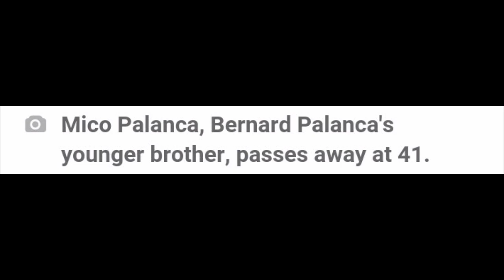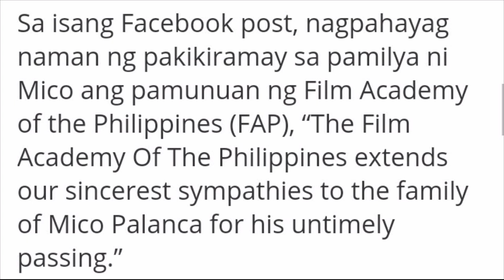Mico Palanca, nagsuicide nga ba? 😢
photos credits to the real owner.